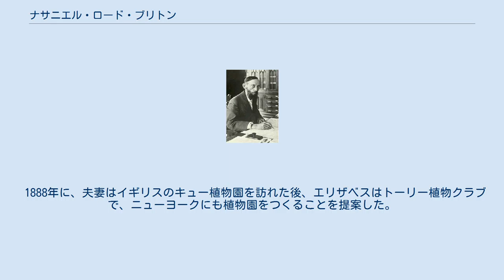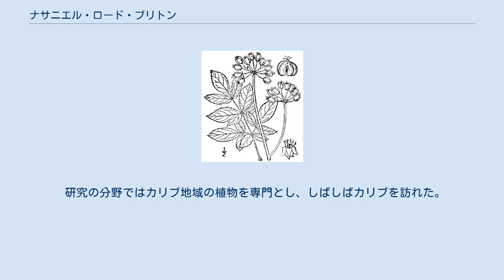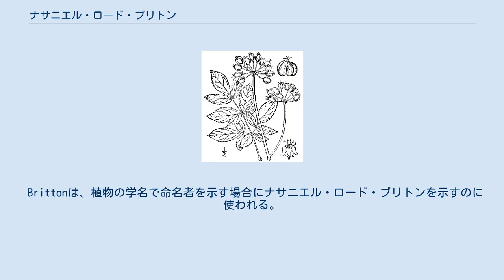ナサニエル・ロード・ブリトン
Nathaniel Lord Britton ナサニエル・ロード・ブリトン（Nathaniel Lord Britton、1859年1月15日 - 1934年6月25日）は、アメリカ合衆国の植物学者、分類学者である。
ニューヨーク植物園の設立者の1人である。
 ニューヨークのステーテン島に生まれた。
両親は宗教を学ぶことを望んだが、幼いころから自然に興味を持っていた。
コロンビア大学で鉱物学を学び、卒業した後、コロンビア大学で地質学と植物学を教え始めた。
トーリー植物クラブに入会し、苔類学の学者、エリザベス・ガートルード・ナイトと出会い1885年8月27日に結婚した。
夫妻は一生を通じて共同で植物研究を行った。
 1888年に、夫妻はイギリスのキュー植物園を訪れた後、エリザベスはトーリー植物クラブで、ニューヨークにも植物園をつくることを提案した。
募金運動を行い、1891年にニューヨーク植物園が設立されると、コロンビア大学をやめ、初代の園長に就任し、1929までその職を務めた。
アンドリュー・カーネギー、J.ピアポント・モーガン、コーネリアス・バンダービル2世とともに財団の理事となり、裕福な後援者の名を植物名に命名して、財政支援を生み出した。
 研究の分野ではカリブ地域の植物を専門とし、しばしばカリブを訪れた。
著書にはアディソン・ブラウンとの共著の『北アメリカの植物図譜』（"Illustrated Flora of the Northern United States, Canada, and the British Possessions" (1896)）、"The Cactaceae with Joseph Nelson Rose"などがある。
 ブリトンは国際植物命名規約（International Code of Botanical Nomenclature, ICBN）に反旗を翻した独自規格、アメリカ植物命名規約 (American Code of Botanical Nomenclature) の署名者の1人としても知られる。
 シソ科のBrittonastrumBriq.、 キントラノオ科のBrittonellaRusbyに献名されている。
 Brittonは、植物の学名で命名者を示す場合にナサニエル・ロード・ブリトンを示すのに使われる。